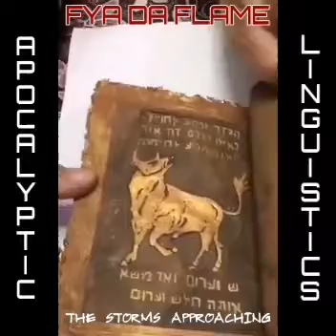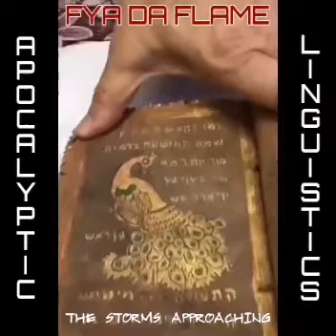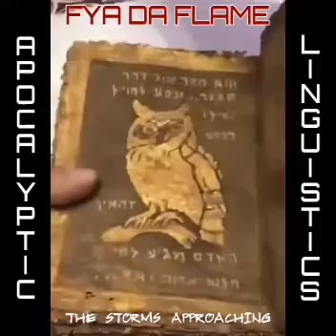THE STORMS APPROACHING - FYA DA FLAME APOCALYPTIC LINGUISTICS VOLUMES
Fya Da Flame 2022 ©

APOCALYPTIC LINGUISTICS VOLUMES

@Barratt Ministries